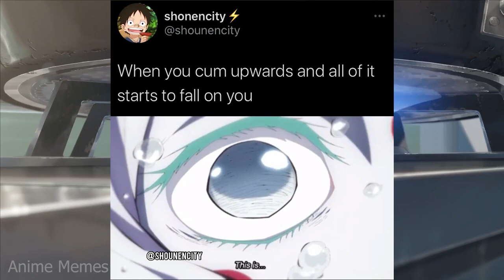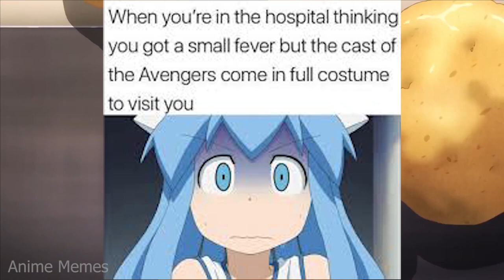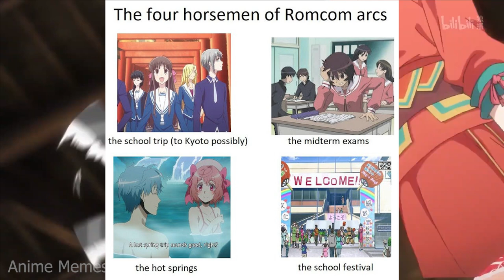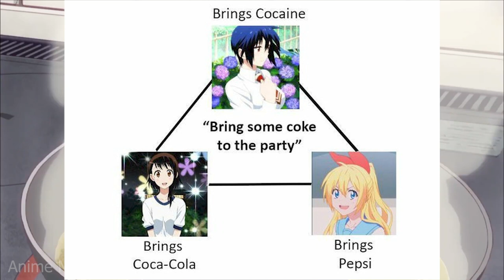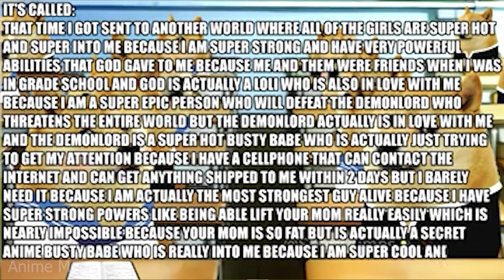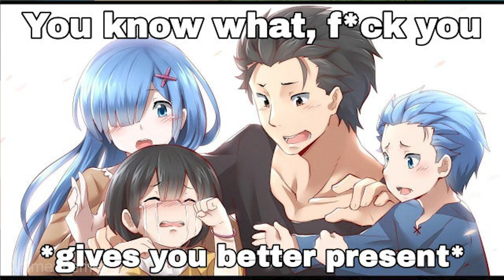ANIME MEMES ~Every romcom ever